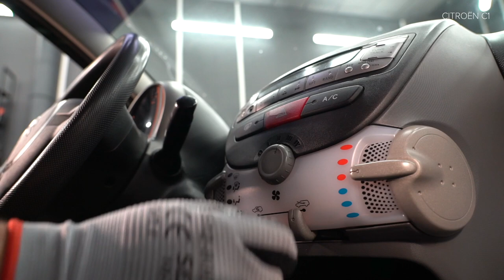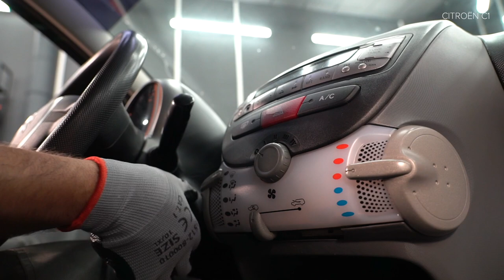Hvordan bytte pollenfilter / kupefilter der på CITROEN C1 (PM, PN) [AUTODOC-VIDEOLEKSJONER]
Hvordan bytte pollenfilter / kupefilter på CITROEN C1 (PM, PN) 1.0 Hatchback 2005–2014 [AUTODOC-VIDEOLEKSJONER]

Pollenfilter for kjøretøyet PEUGEOT 107 (PM, PN) Hatchback (06.2005–...) / TOYOTA Aygo (AB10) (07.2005–...) / PEUGEOT 1007 Hatchback (04.2005–...) bør som regel erstattes i én og samme prosedyre. Det er imidlertid noen små forskjeller, på grunn av spesifikke egenskaper ved kjøretøyets design.